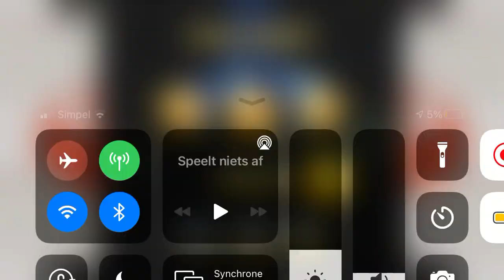Angry Birds Star Wars #17: And closer...